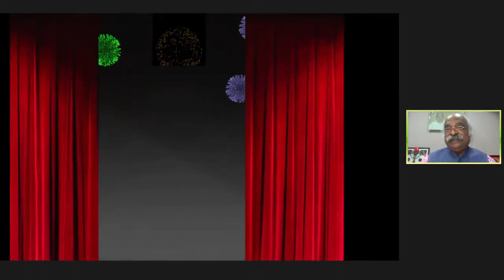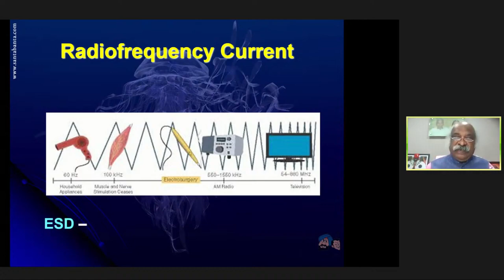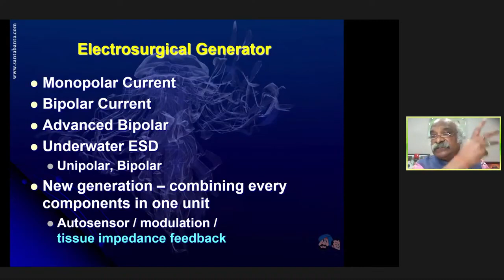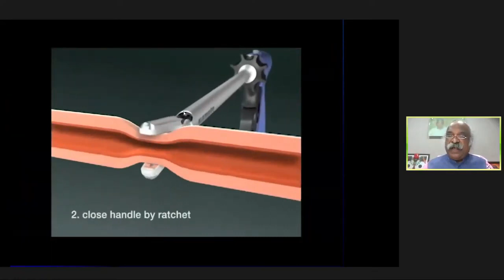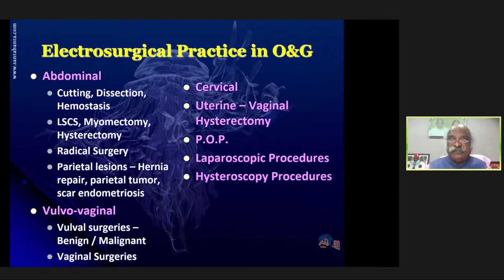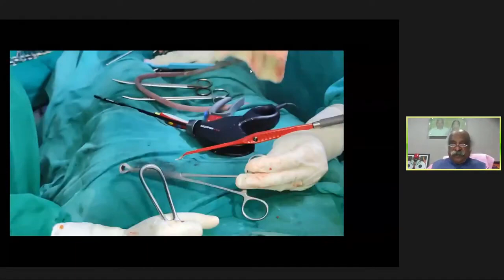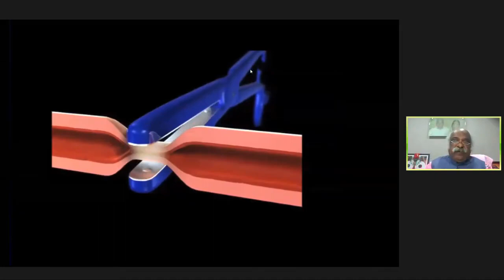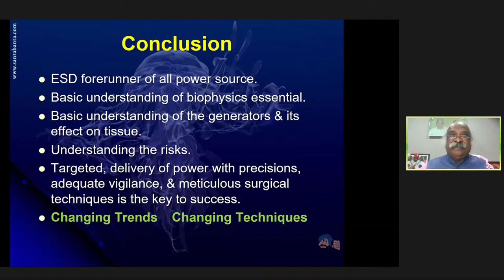E-Gurukul episode 13 by Dr PC Mahapatra (Electrosurgical Principles Practices)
This is a recorded episode of E-Gurukul by Dr P C Mahapatra, a teacher par excellence. An exceptionally crafted audio visual presentation demonstrating his finest blend of art and science of surgery and solving all possible clinical dilemmas in Obstetrics and Gynaecology.